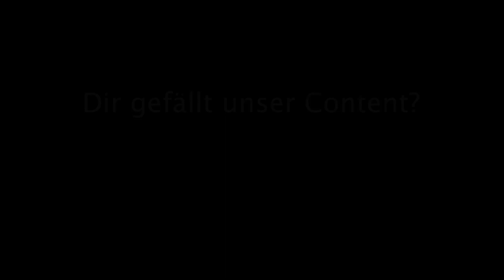Nur ein Tool erlaubt | Part 2 | TDWI München 2023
Auch die Tool-Frage muss auf der TDWI geklärt werden. Andreas zwingt die Gäste dazu sich für ein einziges zu entscheiden. Außerdem gibt es noch mehr Lieblingsvideospiele.

➤ JOBS
Du bist Consultant und wärst gern Teil unseres Teams? Dann schnell bewerben

Dann vernetze dich auch auf LinkedIn mit uns und schau dir unsere anderen Formate an:

➤  COMMUNITY
Du findest gut, was wir machen? Werde Teil unserer Community - Alle generierten Einnahmen werden an die Stiftung Bildung gespendet.

➤  PODCAST
⪧ BI or DIE - Der Podcast über Data, Dashboarding, Business Intelligence, Self Service, Analytics & BI-Tools

➤ BI or DIE ACADEMY - Alles rund um Information Design, Dashboard Design & Visual Analytics

➤ DASHBOARD TRAINING - 4 Stunden - praxisorientiertes Training für Controller:innen und Business Analyst:innen - wichtigste Dashboard-Funktionalitäten von Power BI, SAC oder Qlik lernen